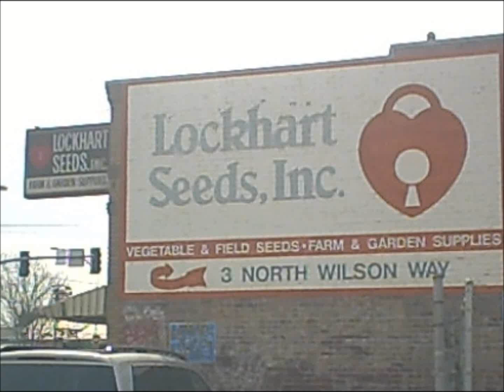Lockhart Seeds of Stockton California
A tour of Lockhart Seed